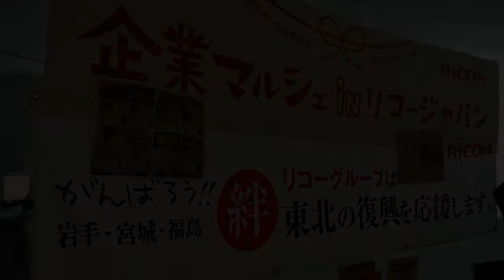企業マルシェinリコージャパン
リコージャパン様での企業マルシェは準備万端での開催。今まで課題になっていた、購入から終業時までの冷蔵品の保管などに関しても、保管用の部屋を設けるなど万全の姿勢です。各ブースも円形に並ぶように設置され、購入に訪れた方が見やすいようになっています。石巻の各生産者へ寄り添う強いご支援の心を感じずにはいられません。当然、社内への告知も万全だったようで、これまた数多くのお客様で溢れかえっておりました。

今回は昼だけではなく、夜にも販売を行い、また、夜には生産者と社員の方々の座談会「石巻The談会」も開催されました。石巻でのボランティアに参加した事のある社員にも登壇して頂き、現地で知り会った石巻の漁師さんとの交流が続いている事や、仲間との絆が深まった事をディスカッション形式で進行したのですが、それをご覧になった方々の感想を、一部ご紹介します。

「忘れてはいけないと改めて感じました。」
「このようなイベントを今後もどんどん開催してください。」
「2年半たって、気負わずにボランティアに参加できると感じました。」
「次回の石巻ボランティアに応募します」

東京など大都市圏に本拠地を置いている企業様が、また、そこにお勤めの社員の皆様が被災地に寄り添ってくださっていると感じられるのは、被災地にとっては非常に心強いものです。復興復興とは言いますが、実はまだまだその途上にあり、これから長い年月と、多額の費用がかかることが予想されています。その中で一番怖いのは「忘れられてしまう」こと。よく聞く言葉では「風化」などとも言います。

今回の企業マルシェを通じて、売り上げが上がったのはもちろんのこと、少しでも石巻市、宮城県に心を寄せてくださる社員様が増えれば、目先の商品以上の売上以上の物を頂いたと思っております。今後も、このような取り組みが続けられることを願ってやみません。